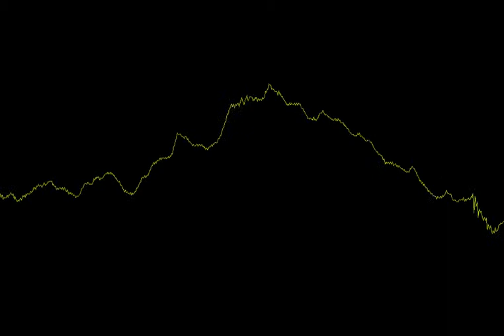Admiral Bob - On the couch